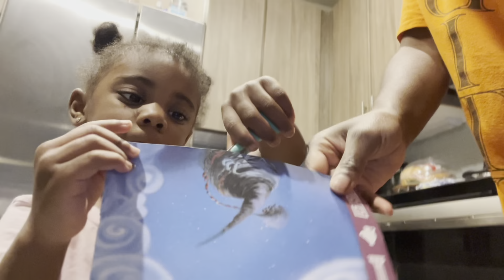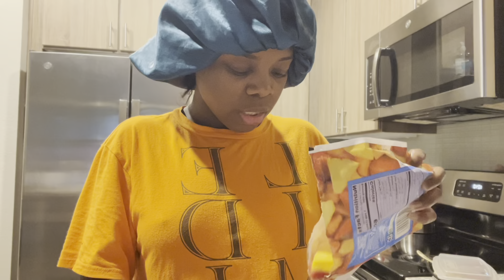Weekly Vlog | My Apartment Provided Breakfast | Amazon Buys..